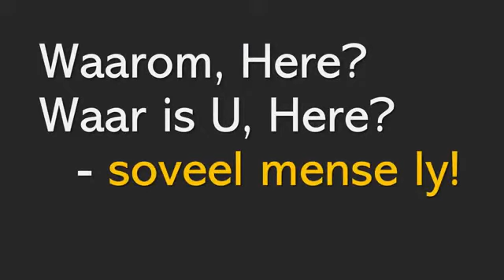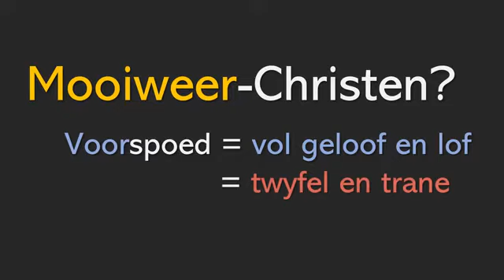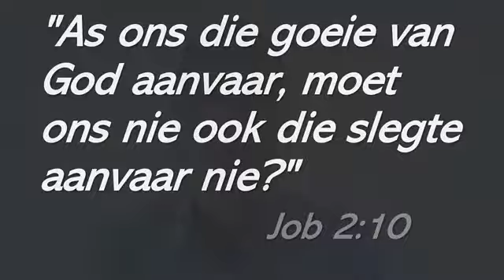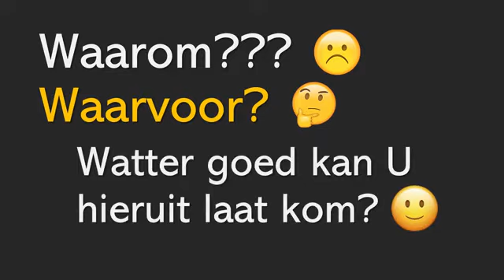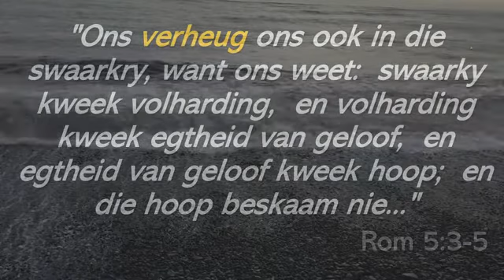Sondag 24 Januarie 2021 Boodskap Job 2:1-10